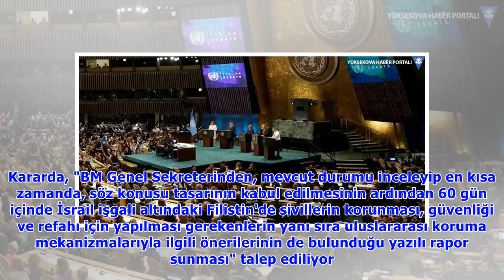Filistin halkı için BM'ye sunulan tasarı kabul edildi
Türkiye'nin yoğun girişimlerinin ardından Cezayir'in de desteğiyle Filistin tasarısını görüşmek üzere BM Genel Kurulu, özel oturumda toplandı. BM Genel Kurulunda düzenlenen oturumda, ABD tarafından BM.